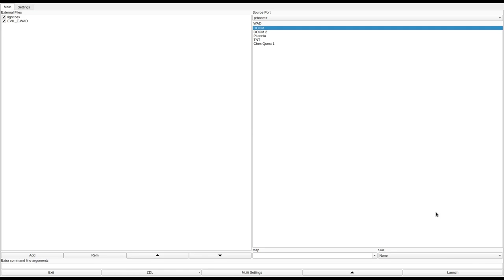DOOM 1 - EVIL_E.WAD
called "evil_e.wad" in the /idgames FTP.
created by Ian Suhrstedt on April 21st, 1994.